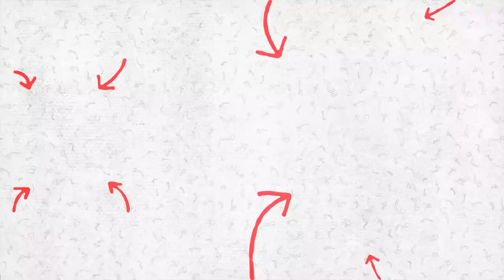FAMILY TRAVEL VLOG | Snorkeling in Puerto Rico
Today's video includes our last two days of vacation in Puerto Rico.  We are met with a LOT of obstacles along our way but we were able to turn them into positive experiences!  After being stuck in traffic for four hours we were met by a rainstorm in the ocean!  Sounds horrible right?  But it was an amazing experience swimming in the ocean while it rained.  We also were finally able to do some snorkeling on our fourth try.  It wasn't the clearest day or the cleanest beach in Puerto Rico but swimming with the tropical fish was an incredible experience!